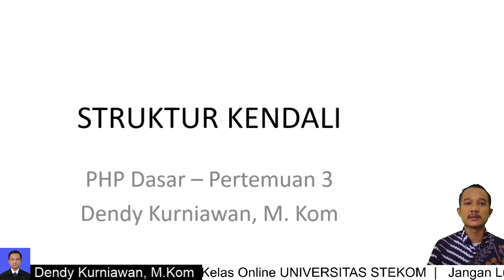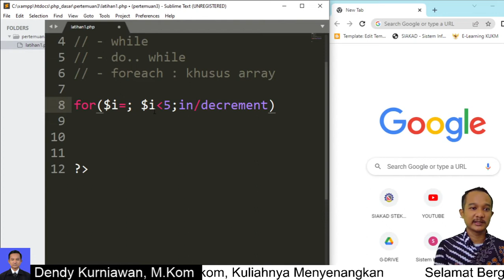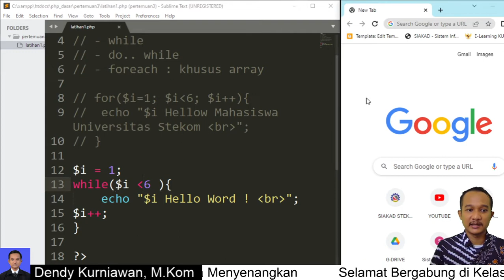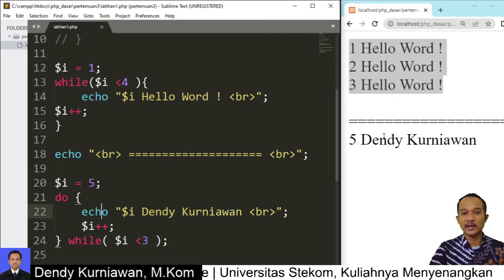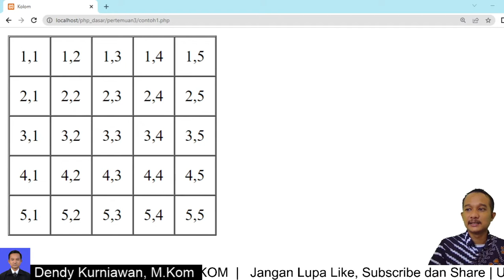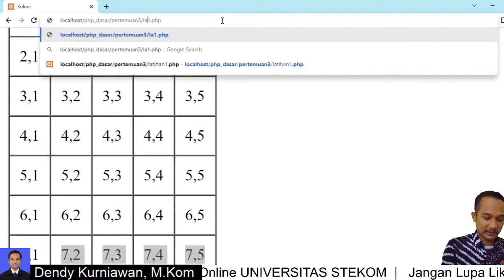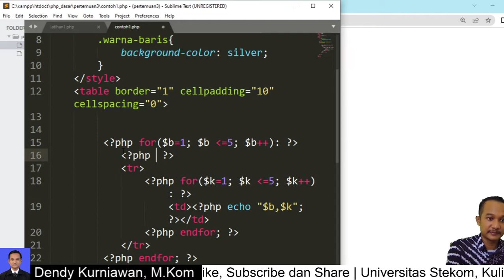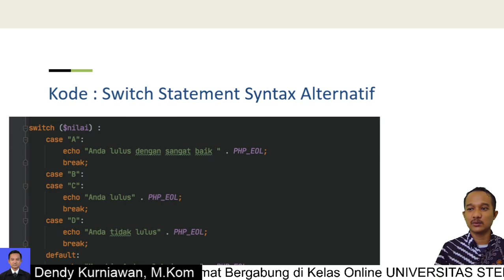03 - Perulangan dan Pengkondisian dalam PHP || Kuliah Online Pemrograman Web 2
Pemrograman Web 2
Pertemuan 3
Kelas Full Online
Perulangan dan Pengkondisian